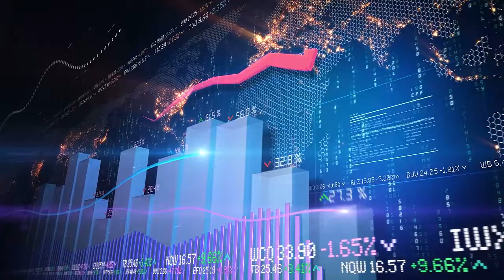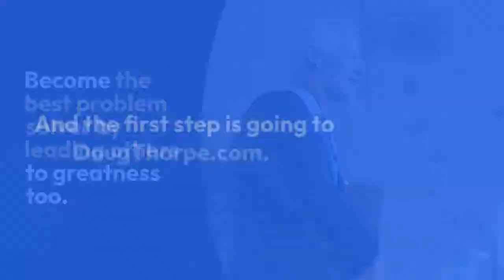Unlocking Your Inner Genius - Wake up Your Brain || Ep 093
Unlocking Your Inner Genius
Wake up Your Brain
Catherine Mattiske
Leadership Powered by Common Sense

Why do some people never reach their full potential to connect and influence others? Our guest today is Catherine Mattiske (SAY Matt-IS-key), founder of TPC — The Performance Company. With Inner Genius, she shows us how to communicate based on our specific Inner Genius Archetype. Welcome, Catherine. What is Genius Quotient, and why should business leaders and teams discover their GQ at thegeniusquotient.com?

Guest Bio:
Catherine Mattiske is a leading global business educator and author with 30 years of experience across industries, including banking, insurance, pharmaceutical, biotechnology, and retail. She is the founder of TPC — The Performance Company, an international training and consulting organization that has worked with Fortune 100 companies worldwide. Established in 1994, TPC has offices in Sydney, Los Angeles, New York, London, Singapore, and Basel (Switzerland).

Mattiske recently launched Inner Genius, a suite of innovative online tools that provide individuals with a personalized blueprint for optimal communication, collaboration, and learning. Her latest book is “Unlock Inner Genius: Power Your Path to Extraordinary Success” (September 2021). She coined the term ‘Genius Quotient,’ describing it as a unique learning and communication intelligence that involves the ability to learn at speed, connect with others, and engage in frictionless communication. The result of knowing and increasing one’s GQ is the advanced learning rate, connection to others, better communication, and influence.

Mattiske is the author of more than 30 books, including the best-selling “Train for Results” (Allen & Unwin), which is included on academic reading lists worldwide. In 2014 she collaborated with a team of professionals certified under her ID9 Intelligent Design program to write “Training Activities That Work.” She is also the author of the 27-part “Learning Short-takes®” series of books, and “Leading Virtual Teams.”

Mattiske was a member of the US Congressional Business Advisory Council. She has been awarded for her influence on US business and has been nominated on several occasions for the Australian Business Woman of the Year award. Discover your team’s Genius Quotient at thegeniusquotient.com.